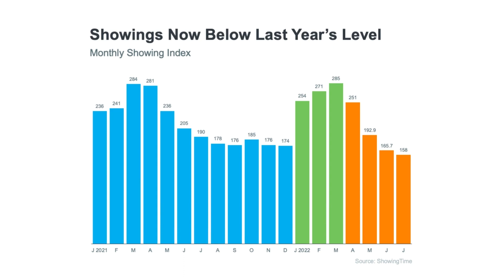Will My House Still Sell in Today’s Market? | Physician Loans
Buyer demand hasn’t disappeared, it’s just moderated this year. If you’re ready to sell your house today, let’s connect so you have expert insights on Physician Loans and on how the market has shifted and how to plan accordingly for your sale.